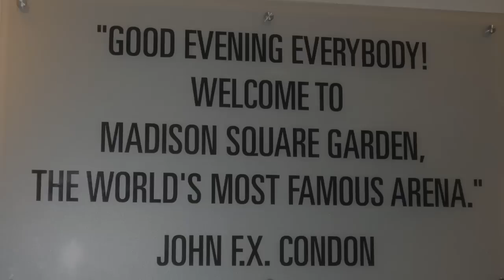Leslie DiNicola- Can't Change It Now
A Sneak Preview of Leslie DiNicola's new single 'Can't Change It Now' (available Spring 2011) set to a video montage of the past year.